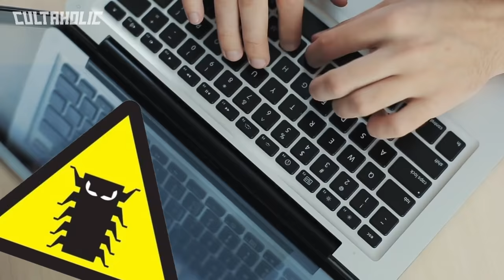10 STRANGEST WWE Gimmicks Of The 90s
From Isaac Yankem DDS and Damien Demento to Repo Man and TL Hopper, these are the 10 STRANGEST WWE Gimmicks Of The 90s.